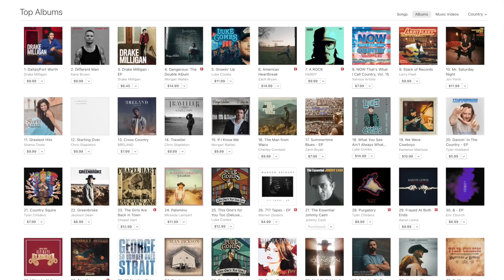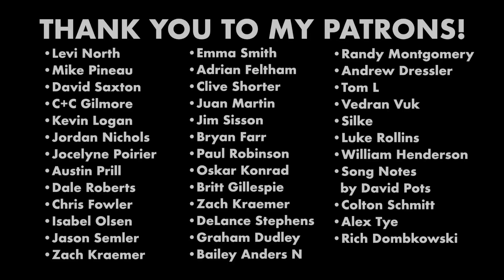15 Random Good Things About Country Music Right Now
This video is incredibly off the cuff, but it's full of reasons to celebrate about the current stuff happening in country music. I'll time stamp below.

00:00 - Walk with me - Intro
01:31 - Hailey Whitters' TikTok Moment w/ "Everything She Ain't"
02:11 - Muscadine Bloodline and Sundy Best
03:11 - Ashley McBryde's new album Lindeville
03:41 - Kane Brown loves the fiddle!
04:30 - Kip Moore & Morgan Wade ACTUALLY collabing
04:50 - Zach Bryan's "Burn Burn Burn"
05:39 - Hardy's speech about a napkin
06:19 - Avril Lavigne's country connection
07:25 - Don Schlitz inducted into Opry (and meeting Randy Travis)
08:32 - Cole Chaney's OurVinyl Session
09:41 - Chapel Hart's breakout AGT season
10:27 - "Orange" is having a moment
11:53 - Greenville Country Music Festival
13:28 - The Country Music Shift is Happening (Populist Movement)
15:58 - The Next Generation Gets It